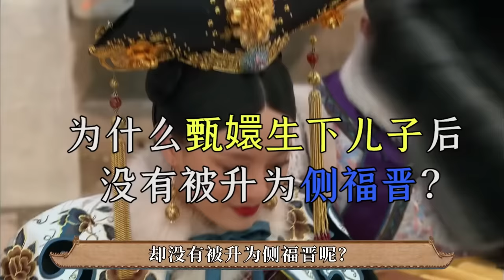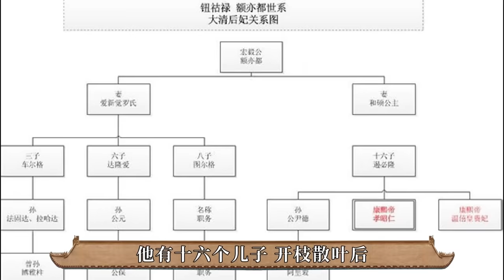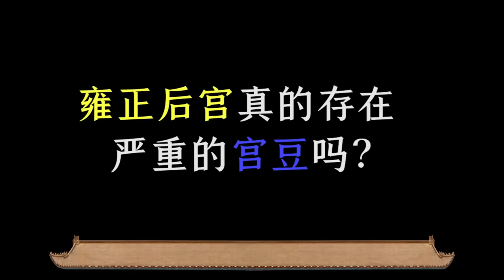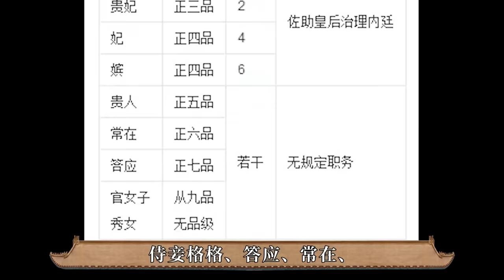甄嬛pk如懿谁会赢？如懿王炸开局，为啥混的却不如甄嬛？【后宫冷婶儿】